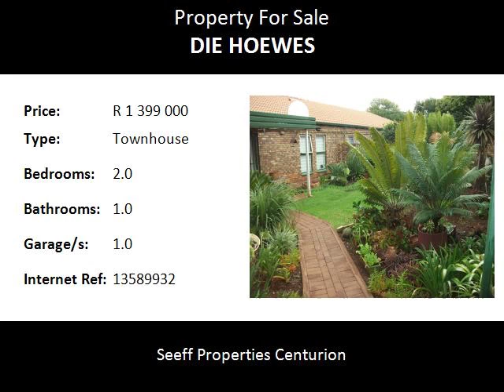2.0 Bedroom Townhouse For Sale in Die Hoewes, Centurion, South Africa for ZAR R 1 399 000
Bedrooms: 2.0
Bathrooms: 1.0
Garages: 1.0
Price: R 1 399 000

Property Description:

Tranquil and charming! Loads of potential. Create your own space. Well located close to all amenities, highways and main routes. Private garden. Don't delay, call today to make your appointment to view.